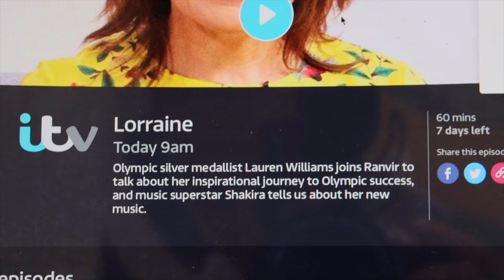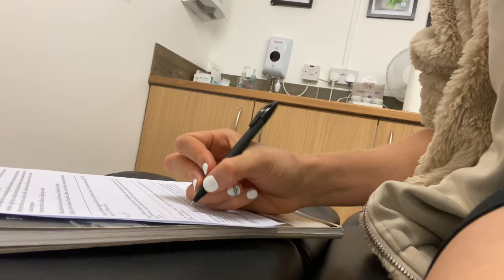MEDIA MADNESS | What I did 48 hours after fight day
After returning to the UK the media attention has been insane. I’ve enjoyed chatting to a lot of people and sharing my journey! One thing I do hope is that I’ve inspired a generation to go after their goals! NO MATTER WHAT SPORT, but especially Taekwondo 😏

I came home to my family and have had a few weeks relaxing in the Costa Del Blackwood 🌧 We have been celebrating a few of my families milestones, and I’ve eaten A LOT OF FOOD !!

Exciting videos and experiences to come 😍